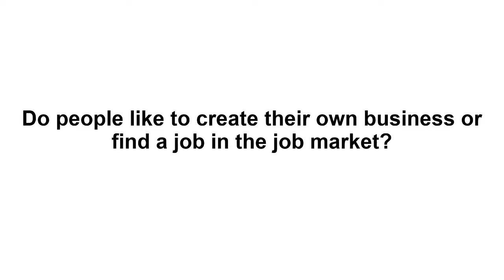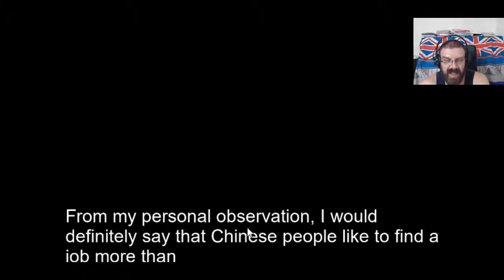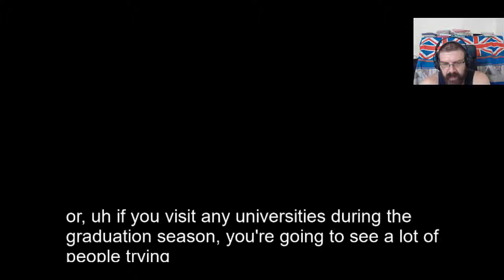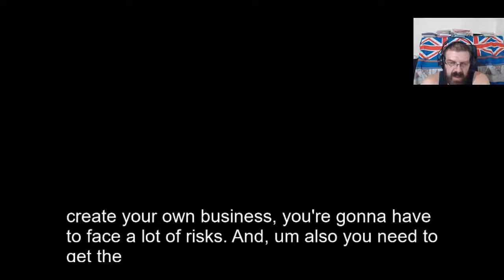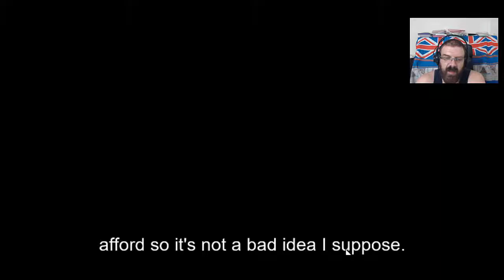IELTS Speaking Part 3 Do people like to create their own business?